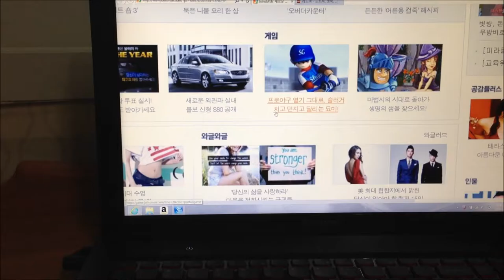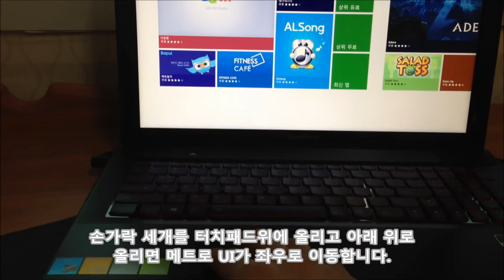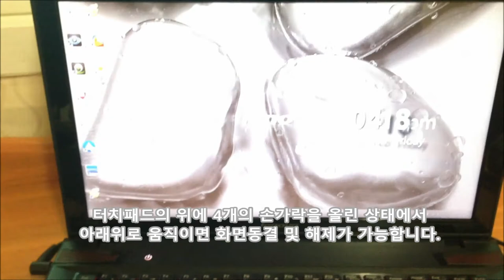Lenovo Ideapad Y500 (터치패드)